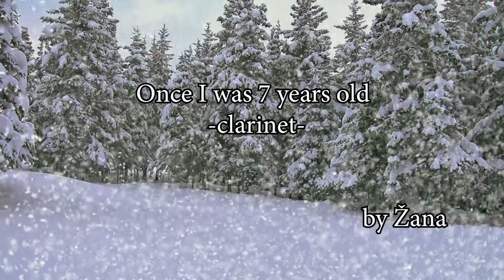Once I was 7 years old - Clarinet.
Playing Once I was 7 years old on clarinet.